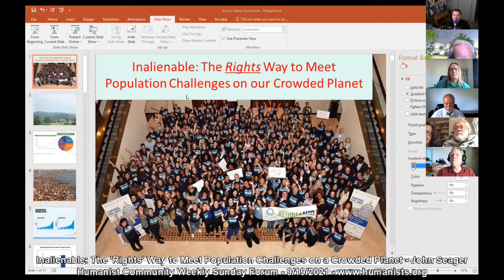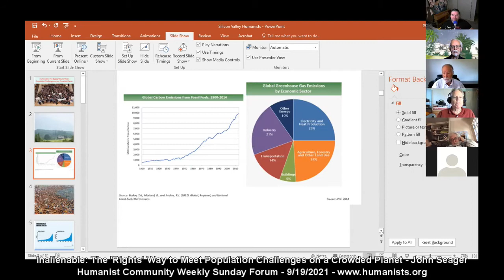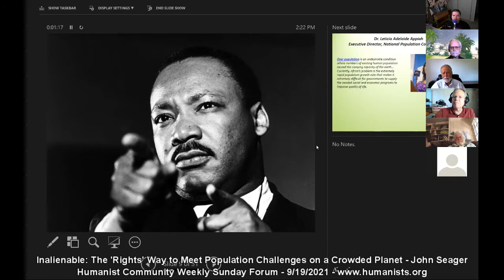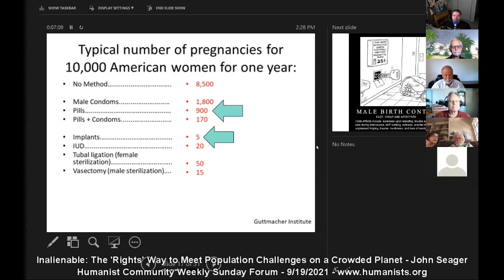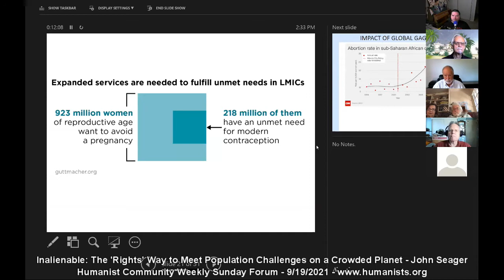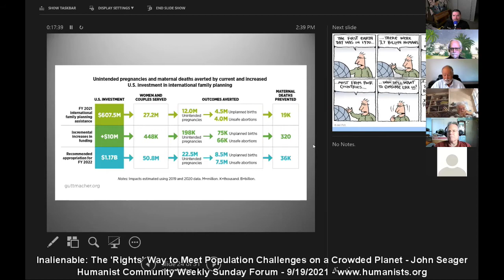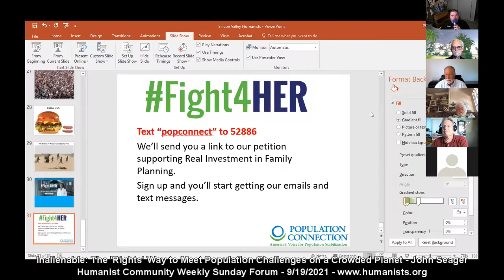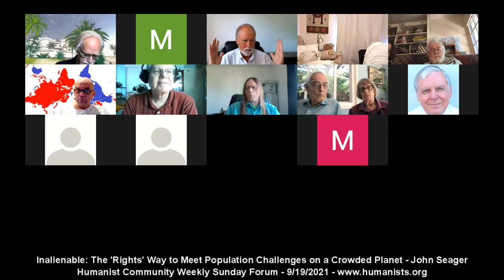Inalienable: The 'Rights' Way to Meet Population Challenges on a Crowded Planet - John Seager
John Seager discusses the vital connections between population growth, social justice, environmental challenges, and women’s rights. World population is projected to reach 8 billion in just two years, and it’s crucial that we address the causes and negative impacts of rapid population growth on people and the planet.

Before joining Population Connection, John worked at the U.S. Environmental Protection Agency (EPA). A veteran of 50+ political campaigns, John served as Chief of Staff for a former Congressman from Pennsylvania. John earned a BA in Political Science from Trinity College, Connecticut.

John has spoken on population, the environment, and women’s empowerment at colleges and universities and for progressive organizations across the US.

Founded in 1968 as Zero Population Growth (ZPG), Population Connection is the only national grassroots population organization that educates young people and advocates progressive action to stabilize world population at a level that can be sustained by Earth’s resources.